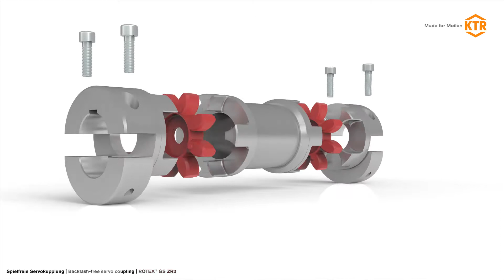Zwischenwellenkupplung ROTEX® GS ZR3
Die ROTEX® GS ZR3 von KTR Systems GmbH ist eine Zwischenwellenkupplung mit geklebtem Aluminiumrohr. Durch die geteilten Kupplungsnaben ist eine einfache radiale Montage/Demontage gewährleistet. Der Austausch des Zahnkranzes ist ohne Verschieben der An- und Abtreibsseite möglich.